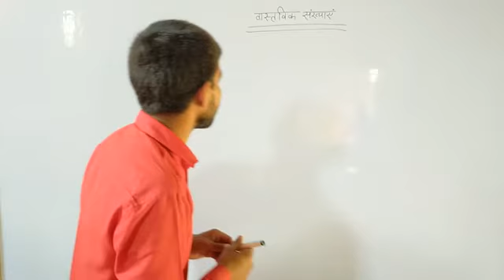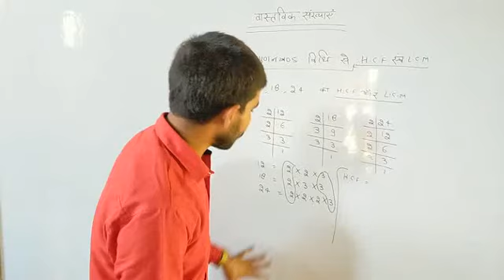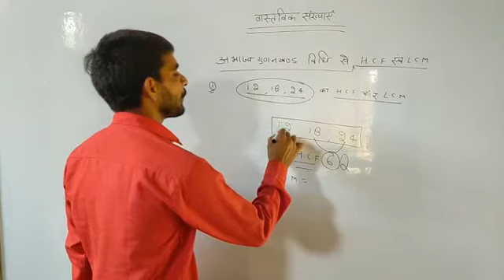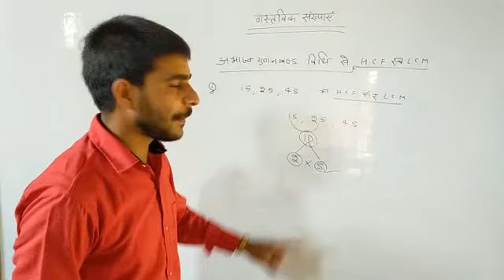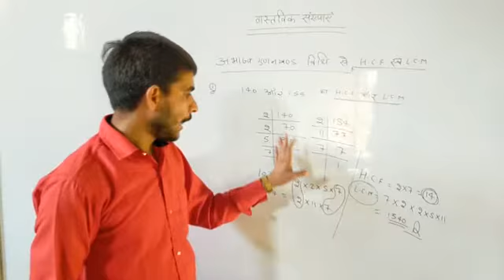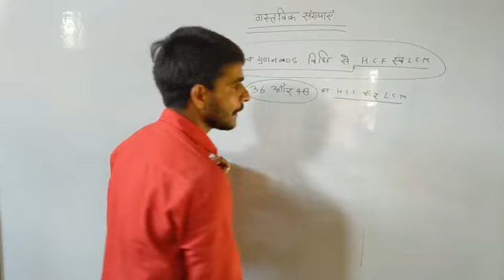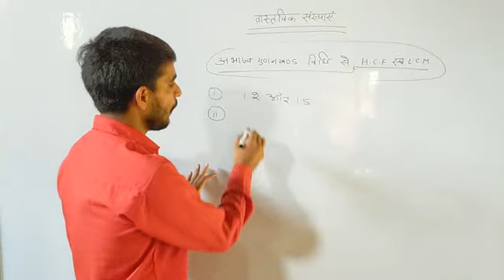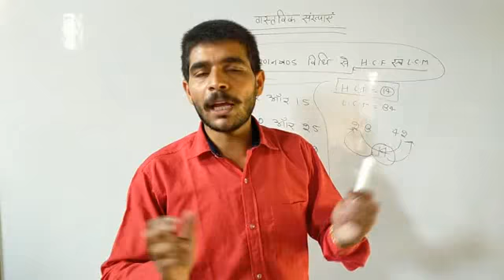CLASS -10 MATH CHAPTER-1 SANKHYA PADDAT VIDEO PART- 4 BY MANOKANIKA SIR